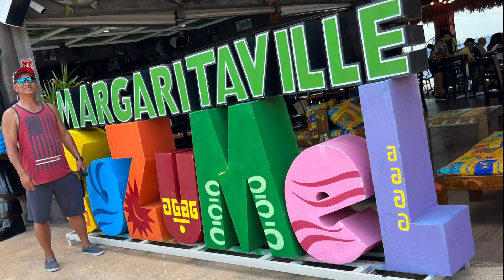Khi Người Yêu Tôi Khóc - Phan Mạnh Quỳnh (TêPê)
Du lịch Cayman Islands & Cozumel (7/6/23)